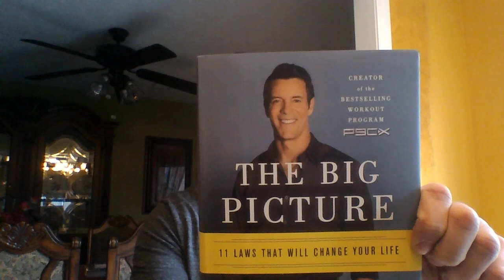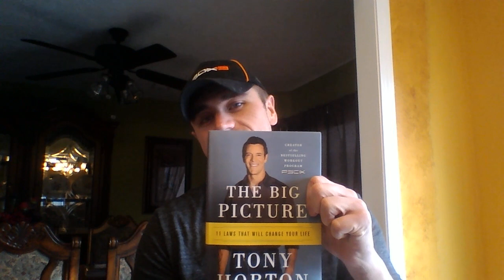Richard Neal ( KnR Fitness)- Tony Horton New Book The BIG picture.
and get Tony's new book The BIG picture. I would like to welcome you to my YouTube channel. I have teamed up with Kim Duke to create KnR Fitness. You can make us your coach